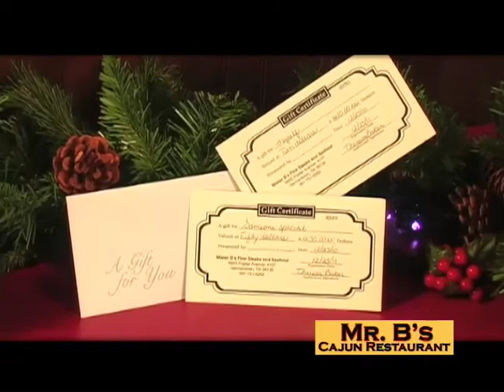CKW Or MRB.mov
For the holidays Carrefour has wonderful gift options.